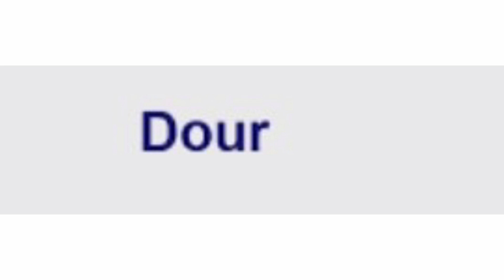Dour meaning sentence and pronunciation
in this video I m telling you about

** PREMIUM TRAINING *

** PREMIUM TRAINING **